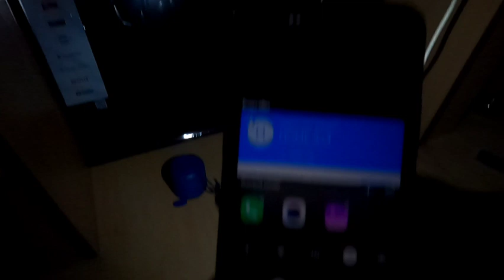30 Days 30 Vlogs challenge🥳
30 days 30 vlogs challenge
latest vlogs
latest funny vlogs
latest 30 days 30 vlogs challenge
new vlogs
vlog challenges